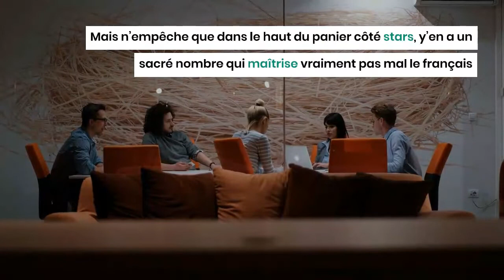5 stars étrangères qui parlent un français presque parfait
On dit souvent des Anglo-Saxons qu’ils ne parlent aucune langue à part l’anglais

Mais n’empêche que dans le haut du panier côté stars, y’en a un sacré nombre qui maîtrise vraiment pas mal le français une des langues latines réputées les plus dures

voici 5 stars internationales qui parlent bien français :